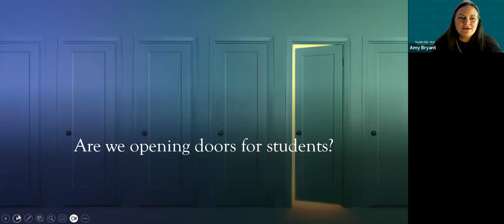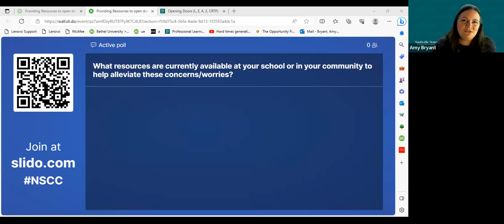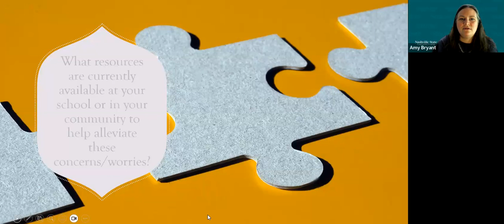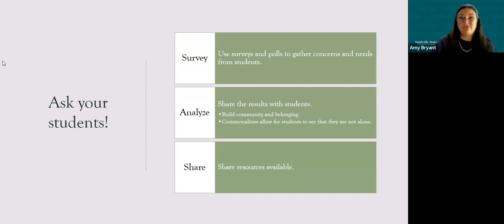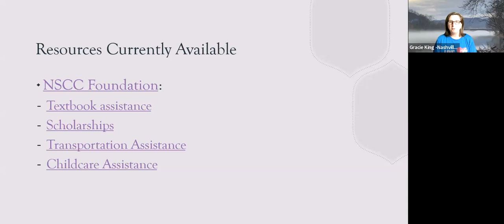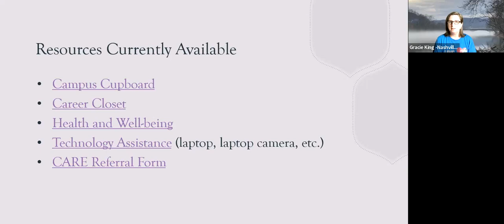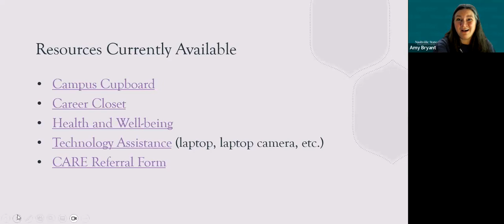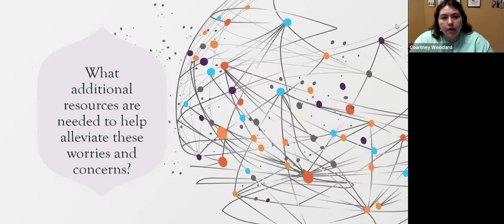Opening Doors (L, E, A, S, CRTP)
Join us as we reflect on the first week of classes and share resources that we can provide to students throughout the semester to open doors and overcome barriers.
Presenters: Courtney Woodard, Student Resource Manager, and Amy Bryant, Associate Professor, Communication Studies, and Director, The Teaching Center